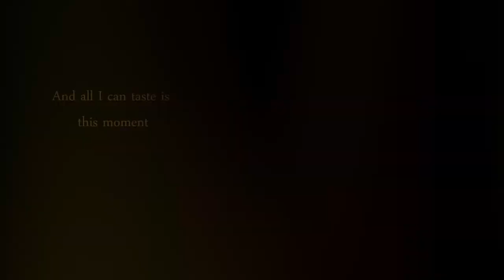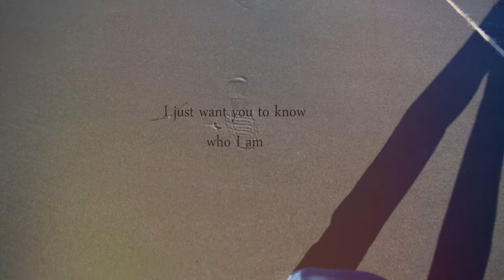I dont think they'd understand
I dont care if you know who I am..But u probably know my dogs xD I really like how this came out acctually, let me know what you think, its the first video ive done with text and an overylay using premeir.
Also I would just like to add, these dogs are my heart and soul, Tunza was on death row when she was just a baby and I have to say I would not be who I am today had she not been rescued from her fate. She has changed SO many lives, hearts, and minds, and I hope one day Oteo will have an impact on the world even half to what T has done. They both save my life every day and I hope that to anyone who watches these, follows us on Instagram or knows us at all that they are a reason to go out and adopt/rescue a dog.
Song-Iris by Goo Goo dolls
Camera - Nikon D3300
Editor - Premeir Pro CC
Ask